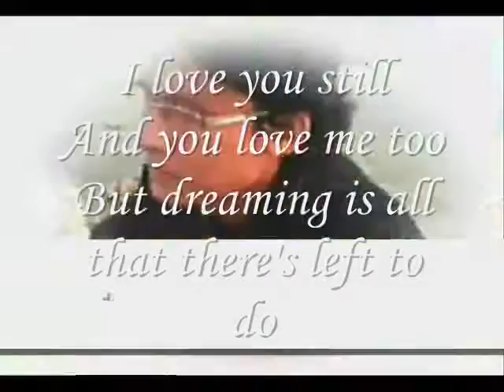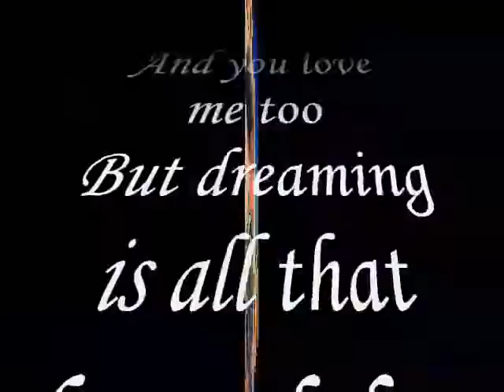I love you still And you love me too ,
do.
do so
Money is an excellent servant, but the host
very bad.